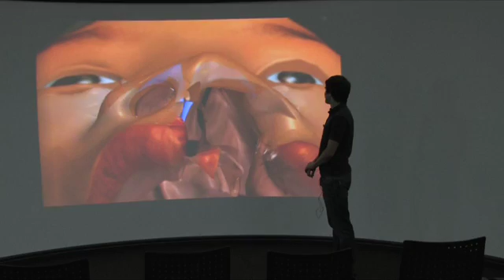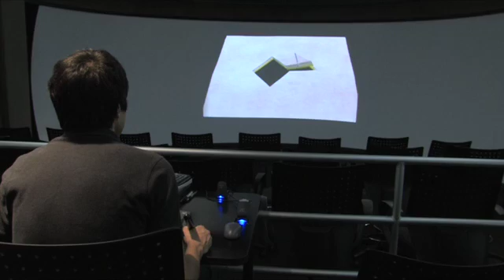Xbox + math = virtual surgery, UCLA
Joseph Teran, a professor of Applied Mathematics at UCLA, was named one of the "brightest people alive" by Discover Magazine. Follow him around UCLA's campus as he discusses virtual surgery and the power of applied math studies with Dr. Carmack Holmes of the Center for Advanced Surgical and Interventional Technology (CASIT).